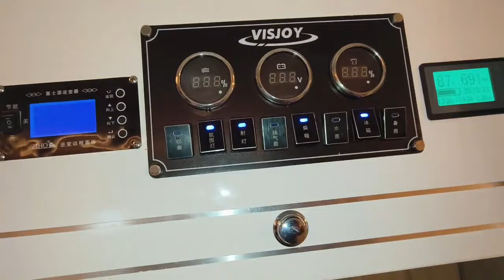老兵房车露营海边，下雪了烧个牛骨头火锅，温壶老酒喝点暖和